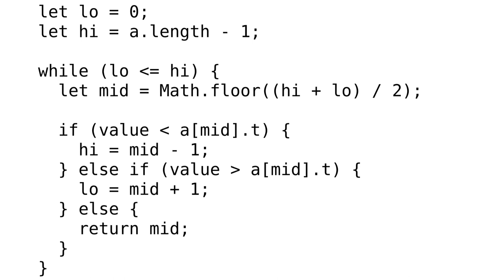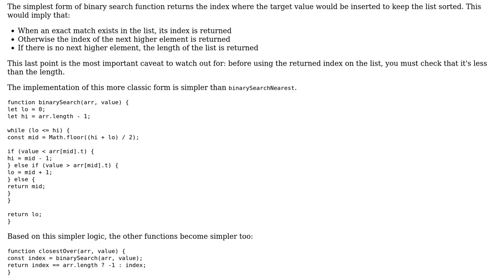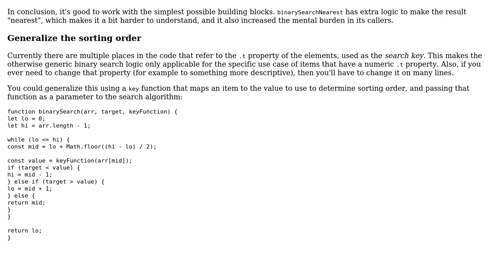Code Review: Finding the closest values in a sorted list that don't go under/over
With thanks & praise to God, and with thanks to the many people who have made this project possible! | Content (except music & images) licensed under CC BY-SA | Music | Images & others | With thanks to user Ryan Peschel user janos and the Stack Exchange Network Trademarks are property of their respective owners. You are responsible for your own actions.